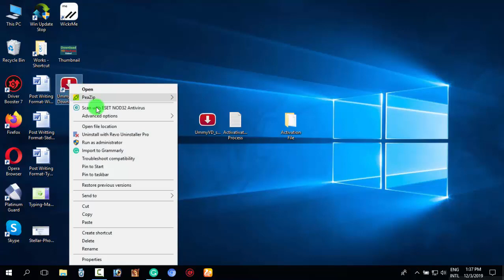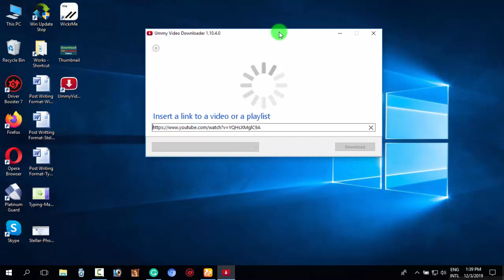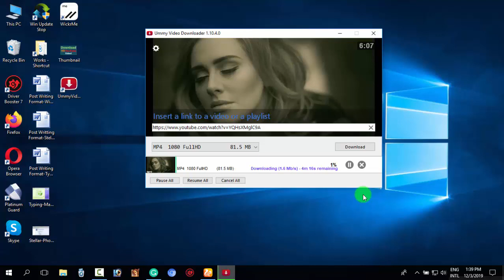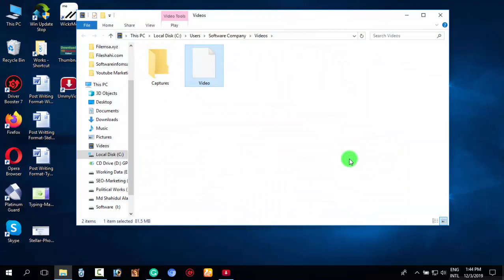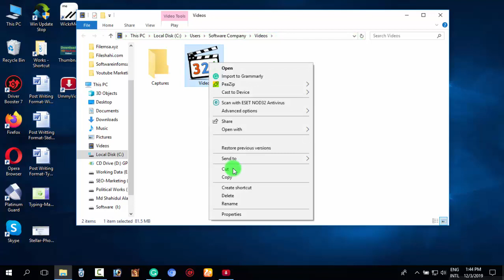How to Download HD Youtube Video from PC (Desktop) 2020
In this tutorial, I will teach you how to download youtube videos using Ummy video downloader software. How to Download HD Youtube Video from PC (Desktop) 2020.